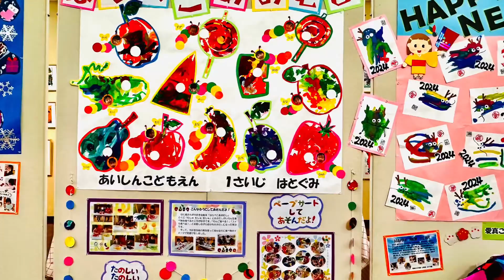卒園記念作品展 愛真❤️よつば🍀こども園 第二展示室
卒園記念作品展　愛真❤️よつば🍀こども園　あと三日
　卒園記念作品展は、あと三日となりました。
　第二展示室では、０歳児から２歳児クラスで作られた壁面装飾や、学童保育エンゼル・イン・しらたかの作品が展示されています。
　第一展示室では、立体共同制作が展示されています！
　部屋いっぱいに飾られています！
　是非！ご覧下さい！
(投稿2024年2月14日)